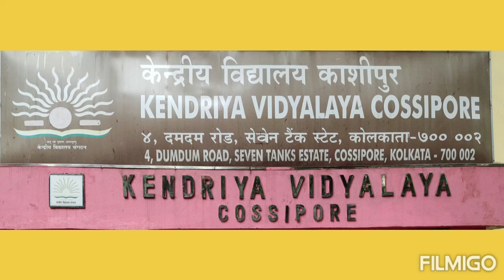KV COSSIPORE TEACHER'S DAY CELEBRATION